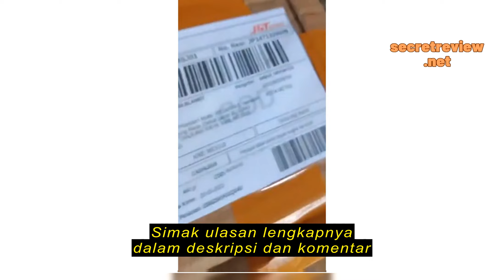Review DIODA 6A MIC ORIGINAL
DIODA 6A MIC ORIGINAL